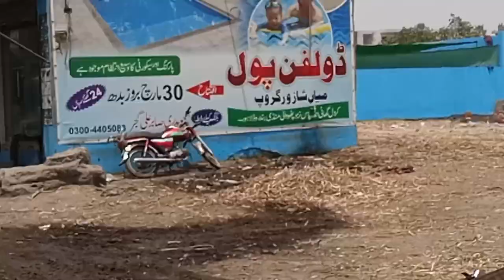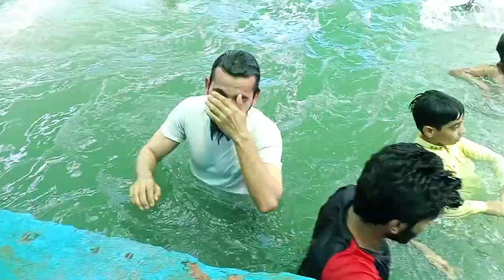Swimming pool bathing vlog|taking bath in pool|Desi vlogs|daily vlogs|garmi ka Tor|boys taking bath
Hello dear friends how are you?
Today I am going to show you a way that how can you control hot weather by taking bath in cold swimming pool I am sure you will love it after watching.